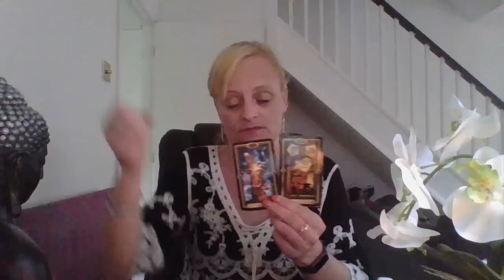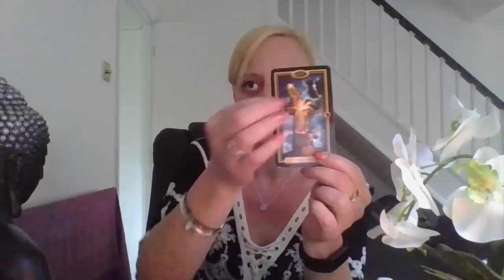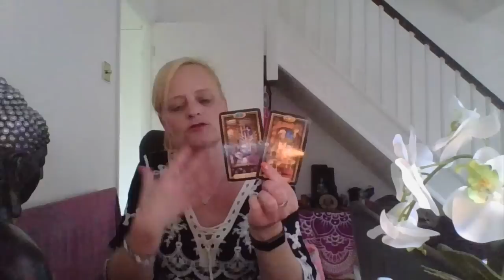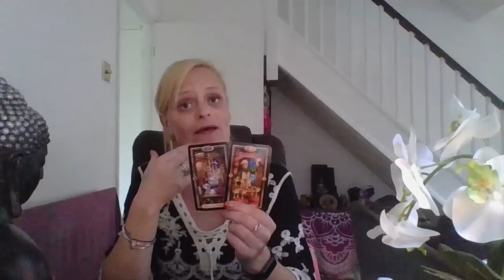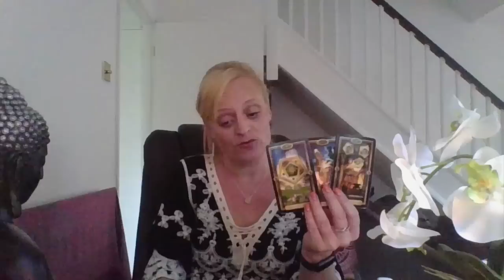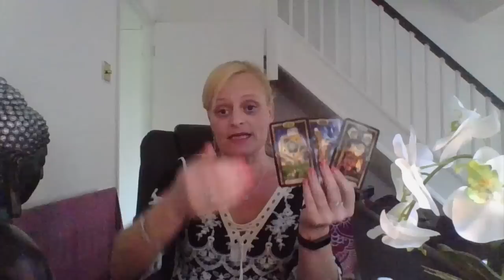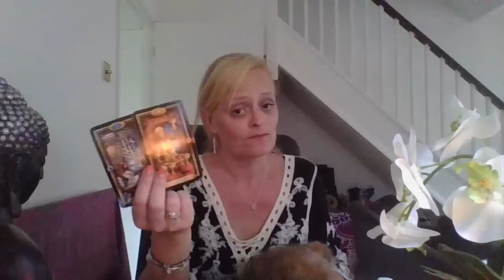CAPRICORN WE 23rd June 2019 ~ No more leeches, a brand new start. ~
Emergency readings can be had by messaging us on Instagram.

We are not legal, medical or financial professionals.  If you are seeking this information you should go to the relevant organisations.

Readings given will be genuine and sincere, but may not give you the results you were looking for.